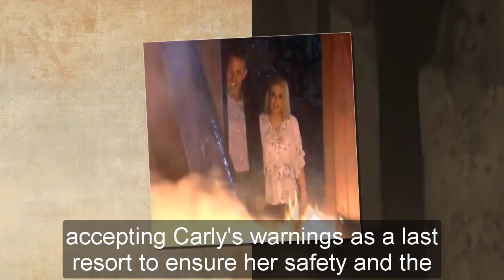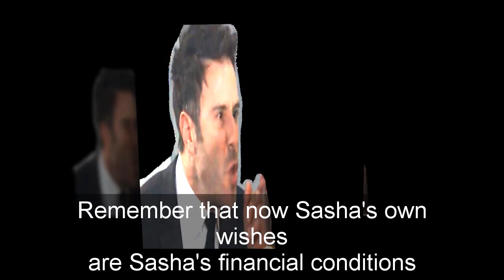GH Shocking Spoilers Carly uses Sasha to reassure Willow, agreeing to take back Sasha's property